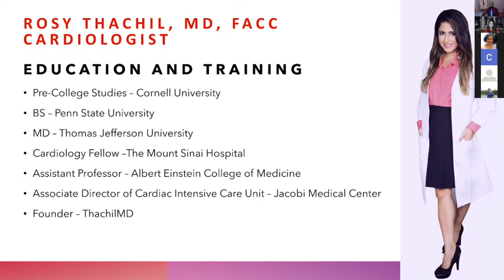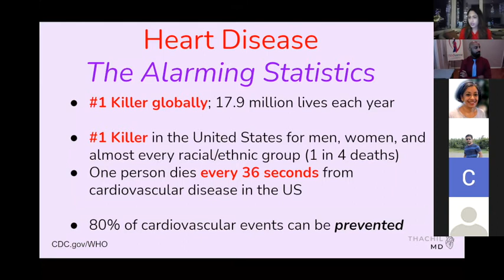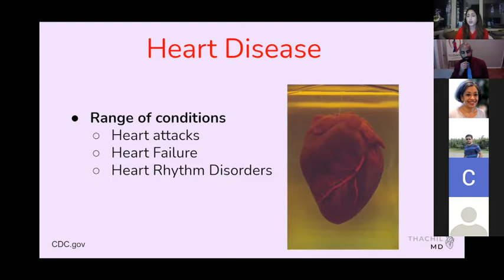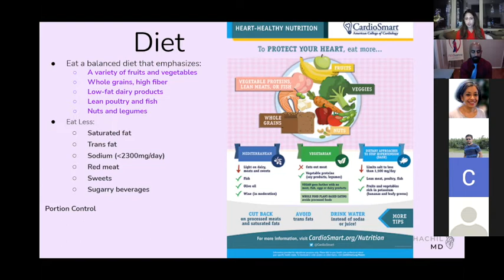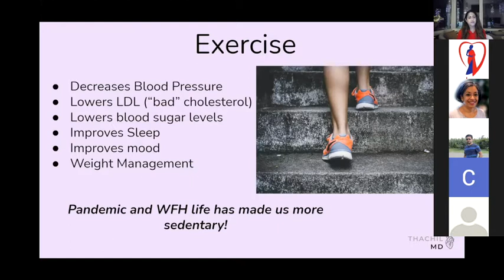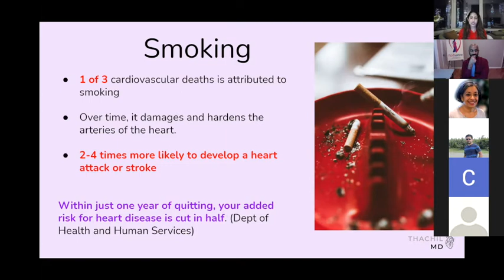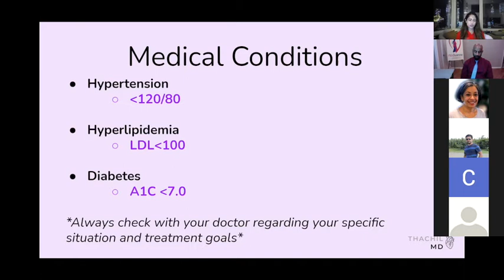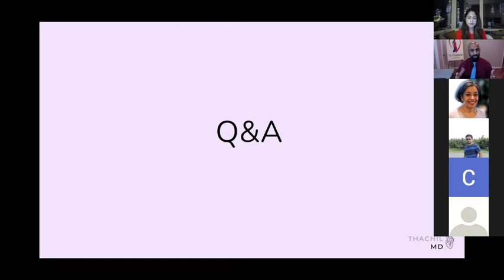Red Saree Virtual Seminar Series – Rosy Thachil, MD, FACC, Cardiologist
“Matters of the Heart”
March 08, 2021 (Monday) 7 PM CST & 8 PM EST

Dr. Rosy Thachil is a non-invasive cardiologist practicing in New York City. She completed her cardiology training at the Mount Sinai Hospital and is a fellow of the American College of Cardiology (FACC).

Dr. Thachil is board certified in Cardiovascular Disease, Nuclear Cardiology, and Internal Medicine.

In addition to being a dedicated clinician, she feels strongly about education both in and outside the hospital. In the hospital, she enjoys working with residents, medical students, and fellows.

She has centered her medical practice around fighting the plague that is cardiovascular disease and advancing the role of women in medicine, STEM, and leadership.